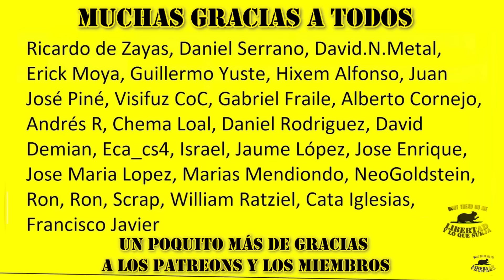Hay que PARTIRLES las BRAGAS